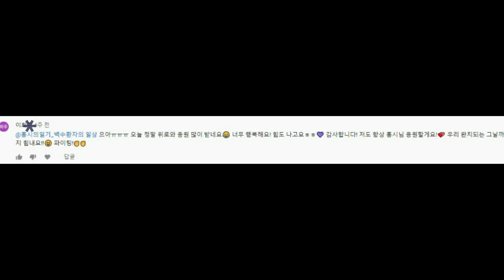백혈병 환자인 내가 유튜브를 하는 이유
안녕하세요 홍시입니다!
오늘은 개인적으로 제가 말씀드리고 싶었던
제가 유튜브를 하는 이유에 대해서 영상을 찍어 봤습니다ㅎㅎ
영상에 서론이 길었지만 제가 유튜브를 하는 이유는 여러분들과 아픈 것들을 나누고 치유해 갔으면 하는 마음과 제 영상이 누군가에게는 희망이 되었으면 하는 마음으로 영상을 올리고 있습니다
좋은 댓글 남겨주셔서 항상 감사드립니다!!
오늘도 영상 봐주신 모든 분들께 감사드립니다!

카메라: 갤럭시 노트10
어플: VLLO